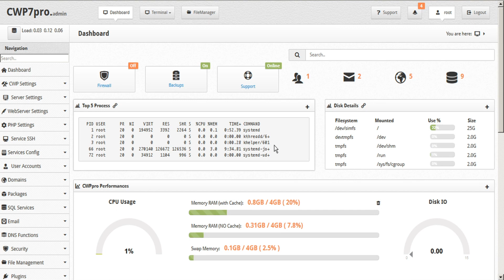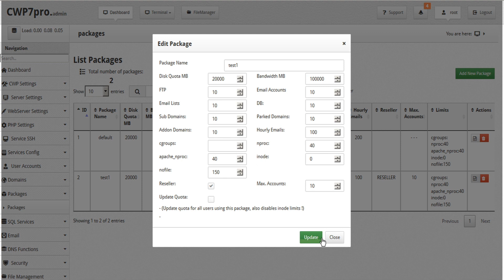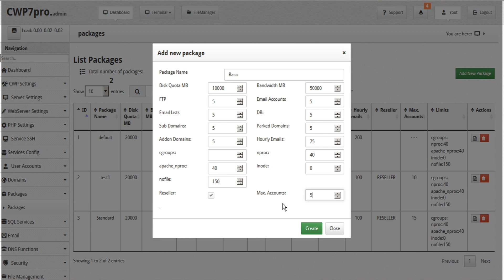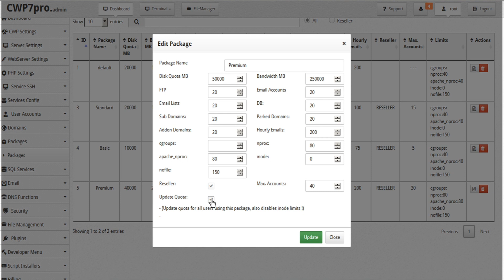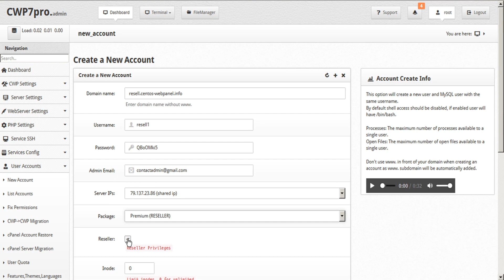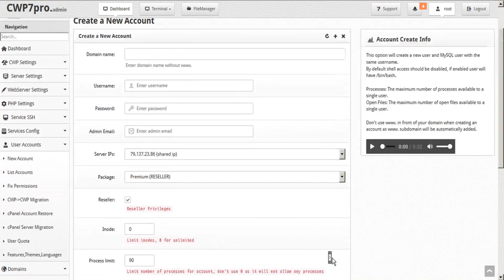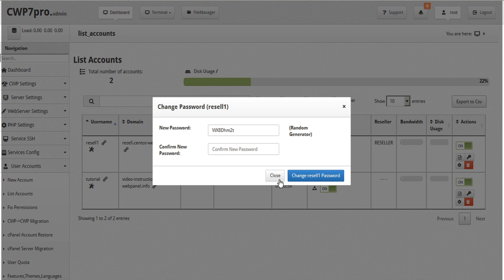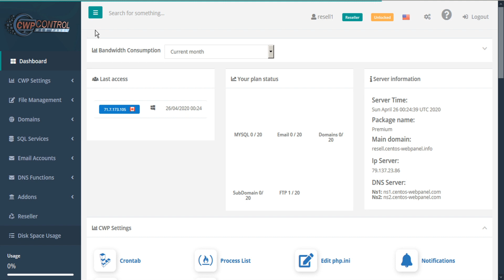CWP - Admin Panel: Reseller Manager tutorial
Instructions for Creating and Managing Resellers in the CWP Admin Panel